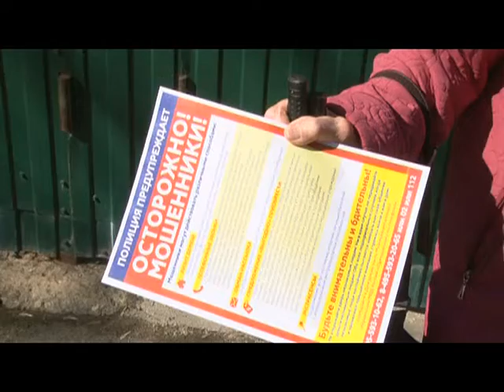«Полиция против мошенников»: профилактическая акция в Звенигороде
Сотрудники МУ МВД России «Одинцовское» информировали жителей  о наиболее распространенных мошеннических схемах, а также вручали листовки с важной информацией и номерами телефонов, по которым необходимо  обращаться в случае противоправных действий.